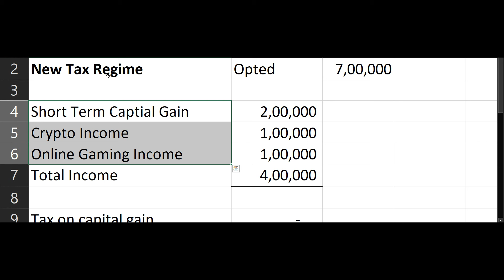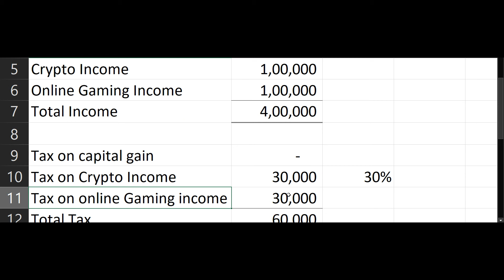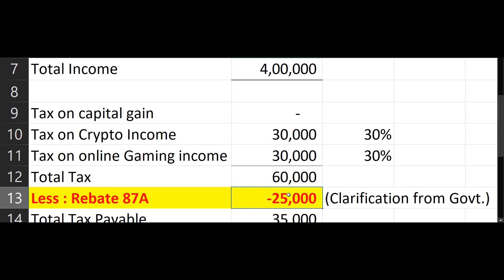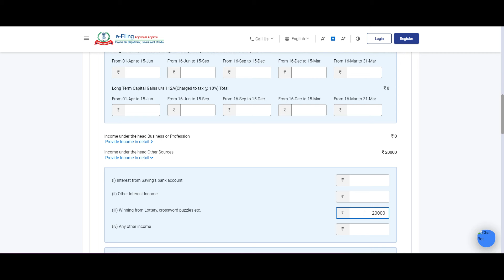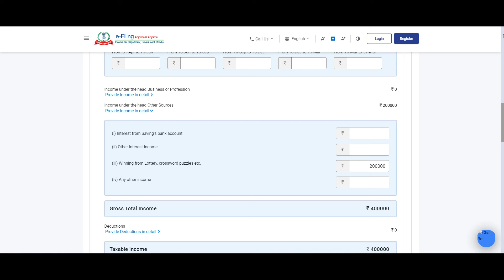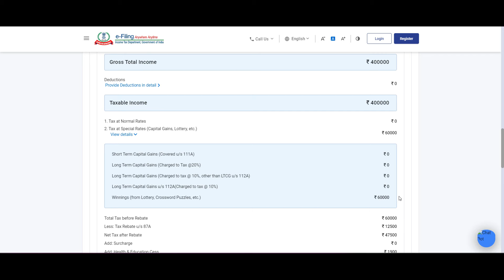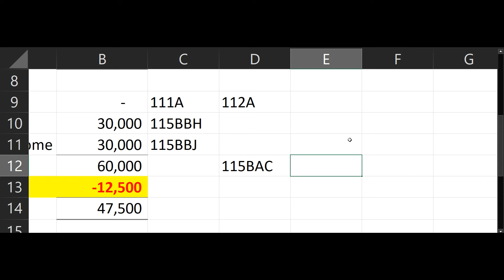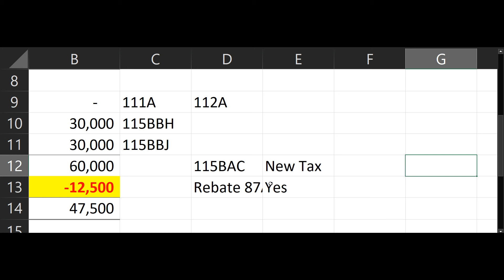Tax Rebate87A, CHANGE IN REBATE87A, NEW 87A REBATE, NEW TAX REBATE87A FY2024-25 AY2025-26, 87A 25-26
INCOME TAX SLAB FY2024-25 SENIOR CITIZEN,  SUPER SENIOR CITIZEN,INCOME TAX CHANGE2024,INCOME TAX2024